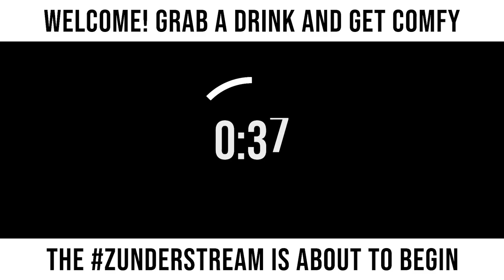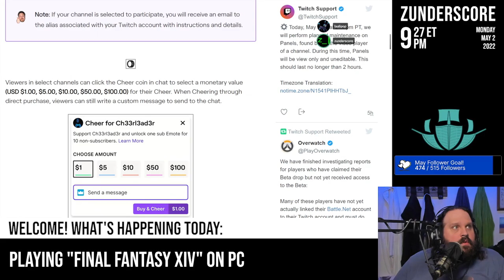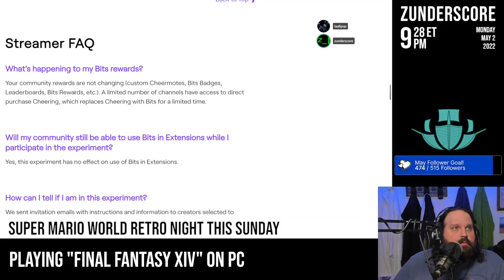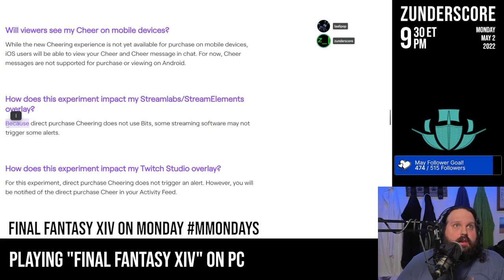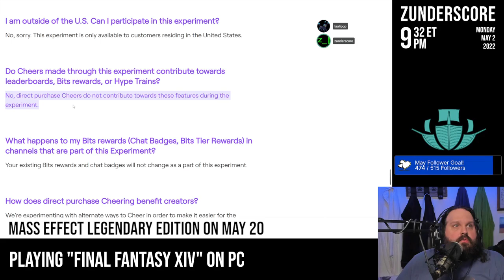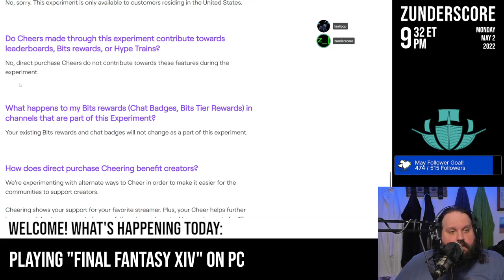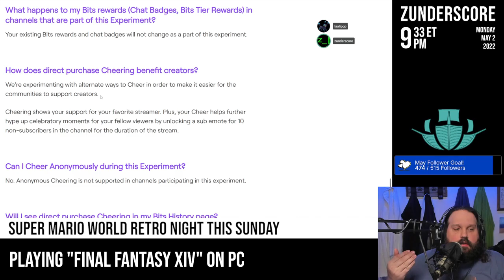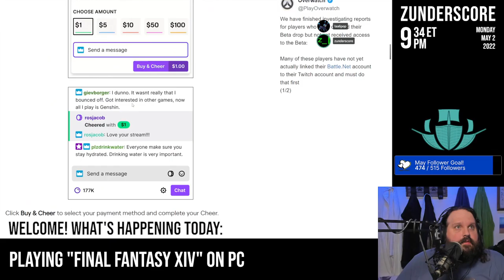zunderstream Show Archive - 2022-05-02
🎬: "Sidequests? Perhaps some BLM/WHM leveling? MMOndays !youpick !fleet !merch zunderstream"